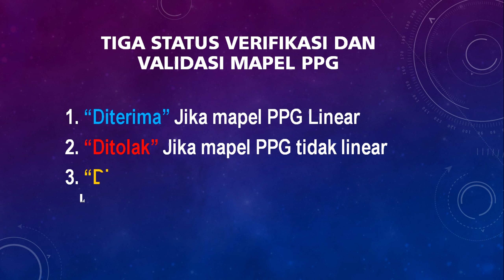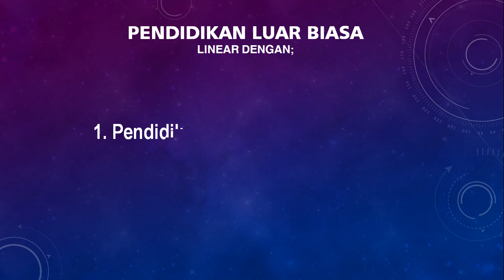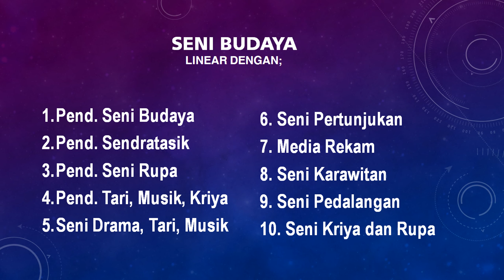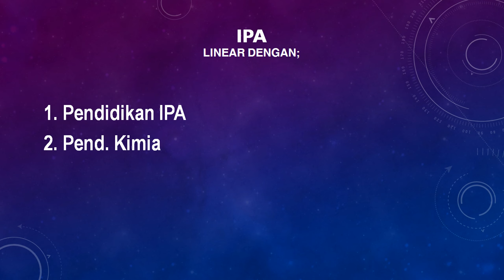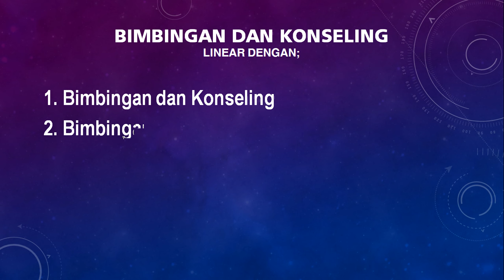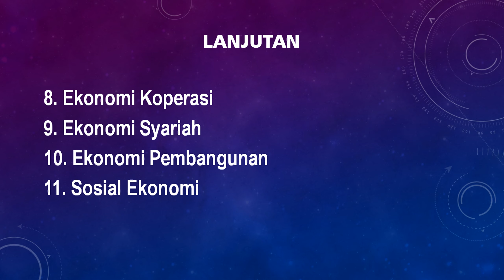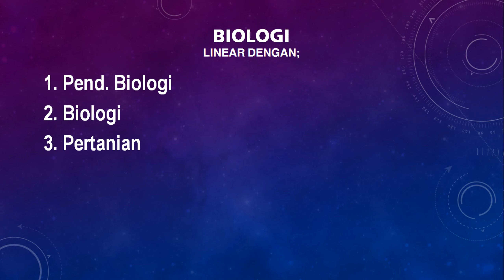DAFTAR LINEARITAS SEMUA MAPEL PPG DALAM JABATAN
Supaya teman-teman nantinya tidak ditolak Pada pengajuan Pretest Akademik tahun berikutnya, alangkah lebih baik cek dulu linearitas mata pelajaran teman-teman disini.